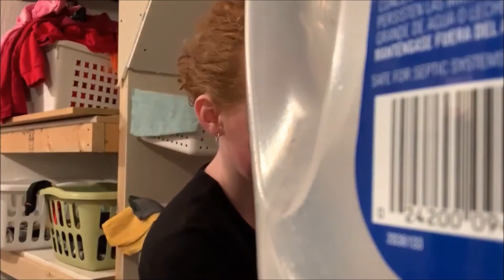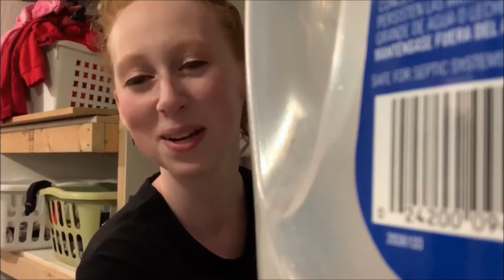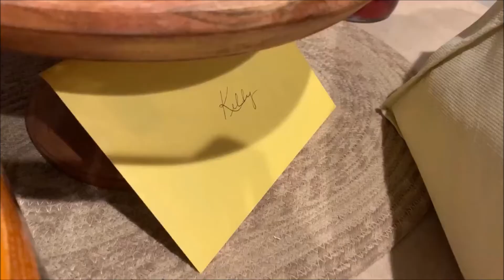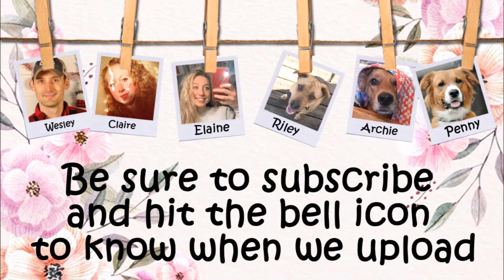Vlog #117/Celebrating My Mother's Birthday In Lock Down!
Hello There!
May 1st, is my mother's birthday and we had such a great day celebrating with her! Family came over and even friends from Ohio came to surprise her! Don't worry though, we were safe with the covid and kept our distances, and every one was here at different times!

If you would like to follow Instagrams:
Archie: archibald_eagle
Claire: cec_photography_and_art
Elaine: elainecwin

We really appreciate you all being here! Stay safe everyone!